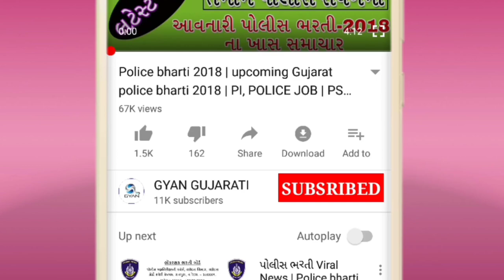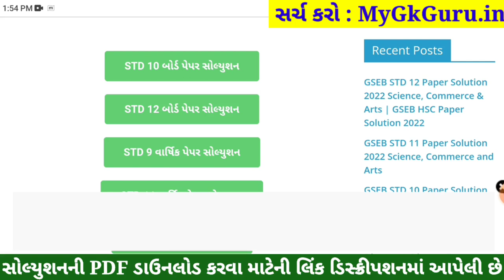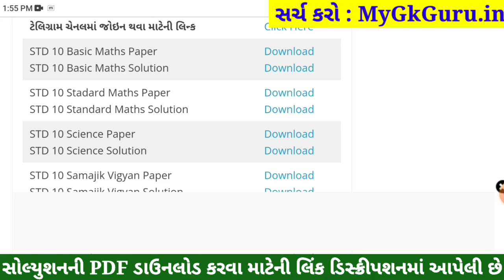STD 10 Board Exam 2022 Maths Paper Solution, STD 10 Maths Paper Solution 2022, STD Maths Board Paper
STD 10 Board Exam 2022 Maths Paper Solution, STD 10 Maths Paper Solution 2022, STD 10 Maths Board Paper 2022. STD 10 Maths IMP Question 2022 Vibhag B. 30 march 2022.

Other Related Search Queries :
STD 10 Maths IMP Question 2022 Vibhag A, Vibhag B, Vibhag C and Vibhag D.